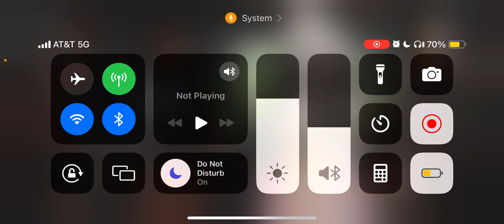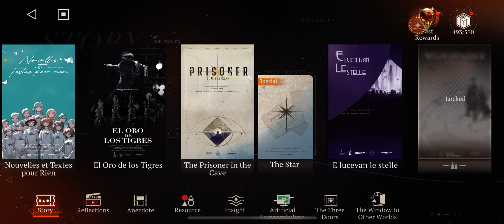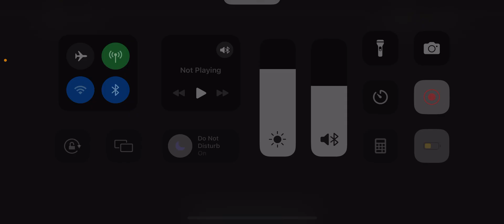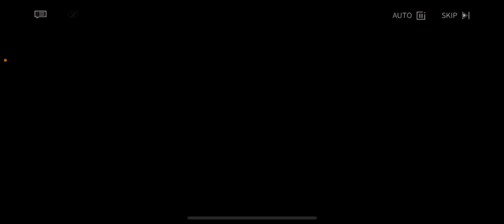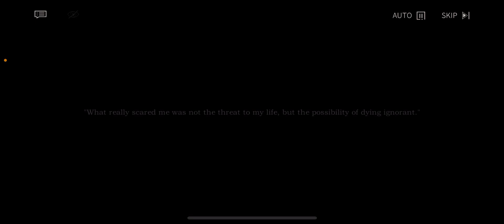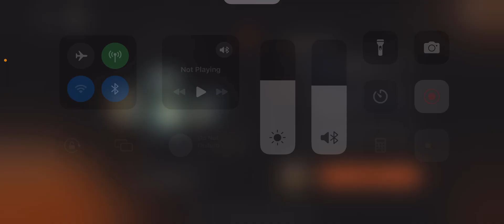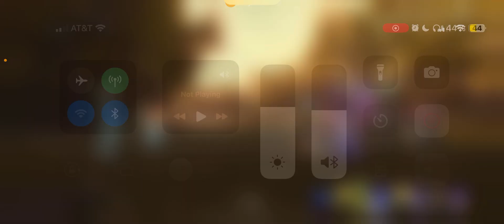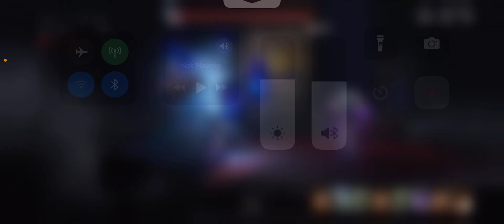1 year anniversary of Reverse: 1999! Free Palestine! 🏳️‍🌈